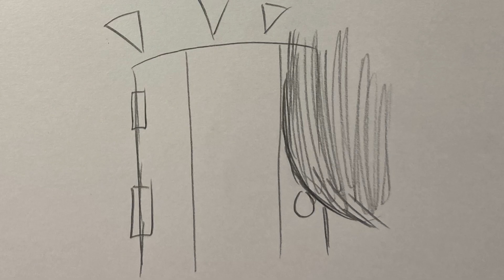I don’t care who the IRS sends (Animatic)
Another Animatic? Yep, another animatic.